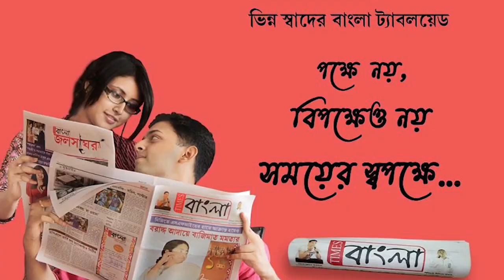নদীয়ায় চলন্ত গাড়িতে আগুন লেগে ভস্মীভূত গাড়ি, অল্পের জন্য প্রাণে রক্ষা চালক সহ যাত্রীদের